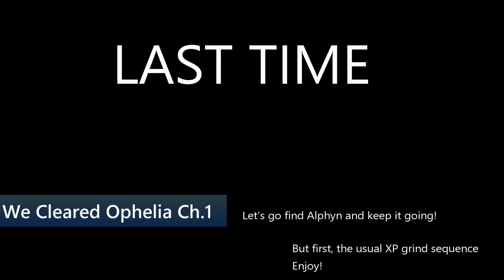Octopath Traveler Pt 9! Let's find ALFYN!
Part 9 of my playthrough of Octopath Traveler. We're going to meet the wonderful apothecary, Alfyn!

I hope y'all like the new intro/outro! Let me know if there is anything you'd like to see or have me change up!